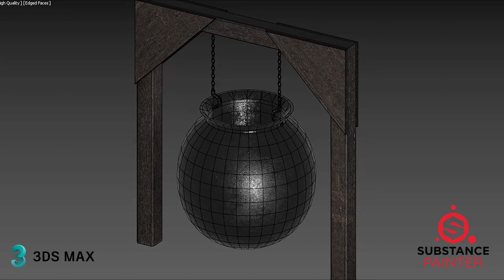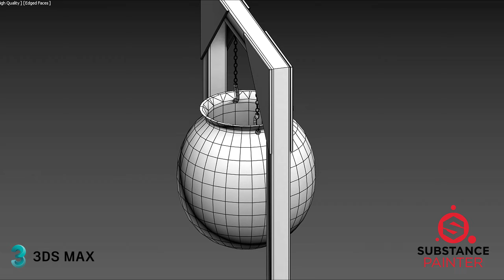"Adria's Cauldron" from Diablo (1996) for use with Neverwinter Nights: Enhanced Edition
Designed in 3DS Max 2022 and painted and textured in Substance Designer 2021. Scaled and optimized for use with Neverwinter Nights: Enhanced Edition for PC.